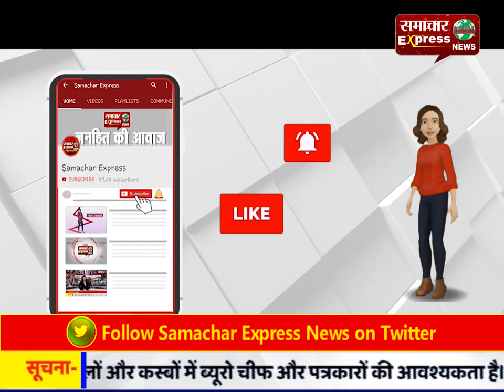अवैध संबंधों के चलते प्रेमिका के भाई की हत्या में दो गिरफ्तार